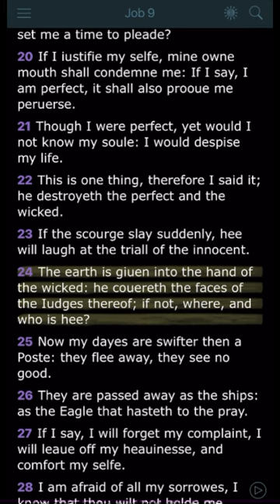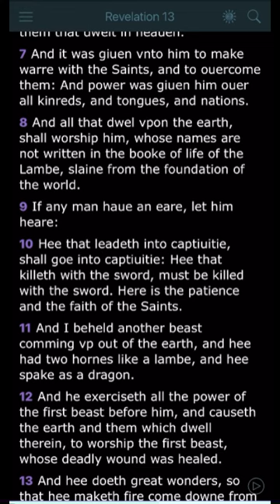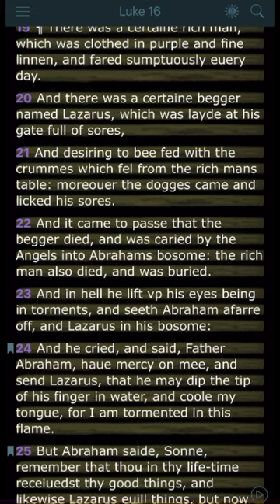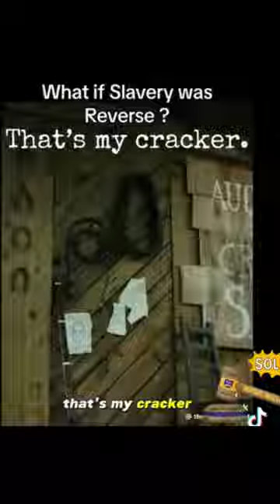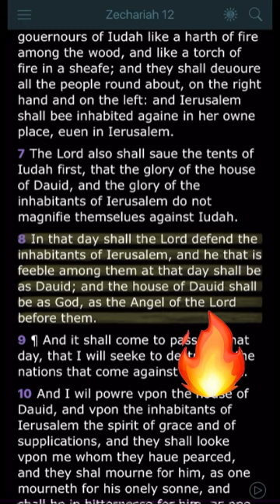Whyte man reaction to Putin opening the vault‼️ Revealing Jesus is BLACK‼️